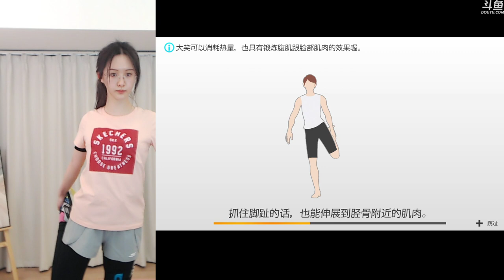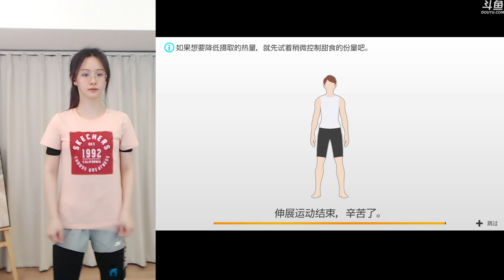阿冷aleng 健身環片段 Ring Fit Adventure（2020-02-24）